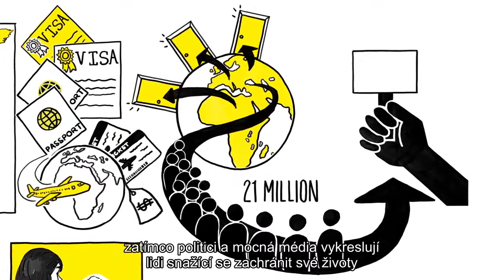Migrace v kostce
Video k e-learningu o migraci.